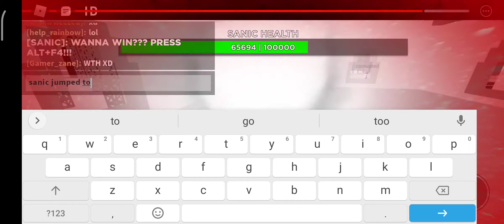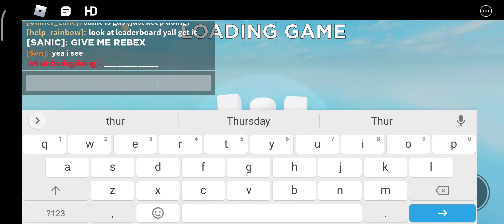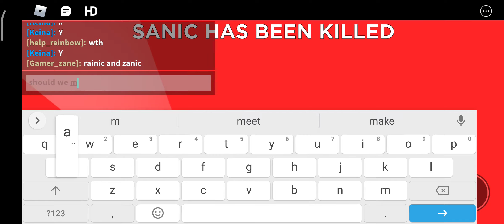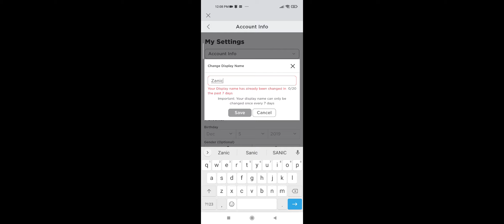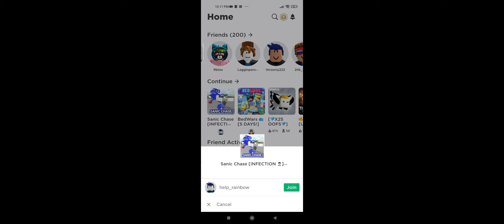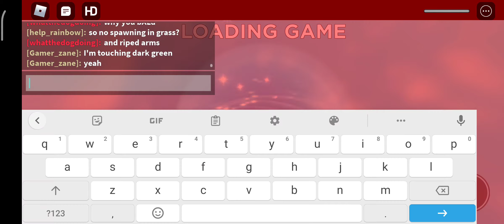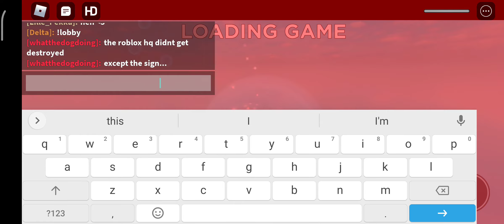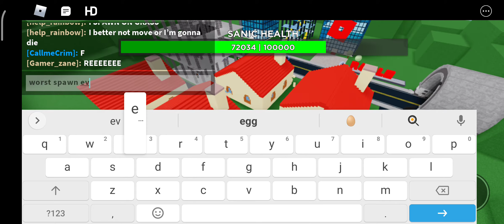sanic chase boss fight!